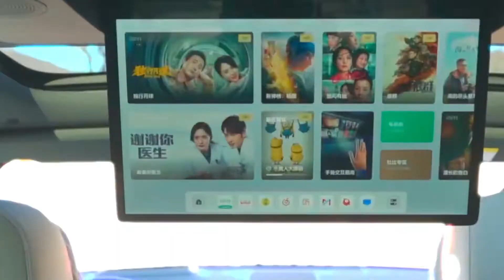Li L8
Li L8-Welcome Home.Luxury six-seater with large space.